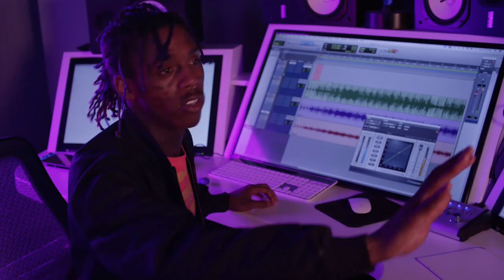Dex Meets Dexter: Episode 2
Video Credits
Producer: Xavier Andrews
Director: Xavier Andrews
DP: Charlie Owens & Jesse Bronstein
Cam Operator:  Kajal Patel & Jonathan
Art Director: Faith Ahemed
Production Coordinator: Kevin Rivera & Farah Adel Idrees
Post Production Producer: Jared Fitterman
Video Editor: Elan Alexanburg & Gabe Alverez
Technical Director: Paul Weber
VHX Chop: Suey Cheen & Thomas Wilson
Stylist: Dylan Granger
Stylist Assistant: Sean Aikens
Cashier: Jessica Mendes
Music Mix: Dj Underground
Music Direction: Glitch